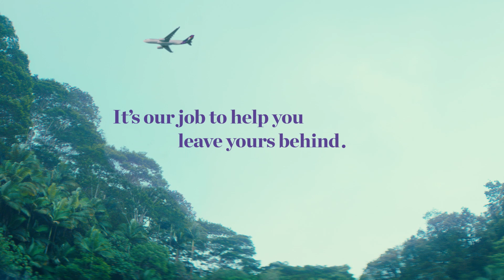Order's Up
Your next Hawaiʻi vacation is closer than you think. With Hawaiian Airlines, you can leave your mundane routines behind and enjoy the majestic wonders of a magical vacation.